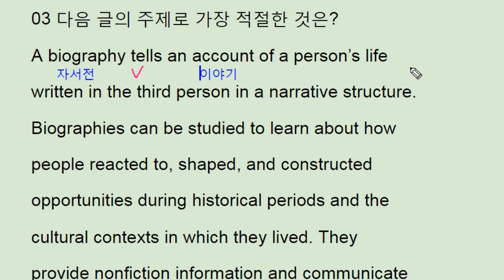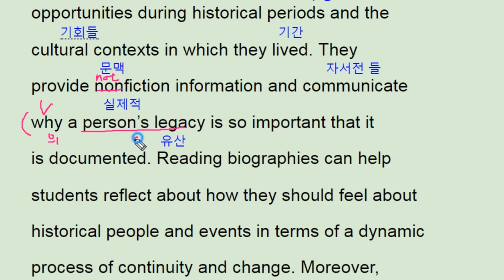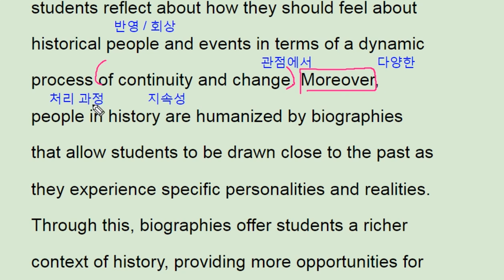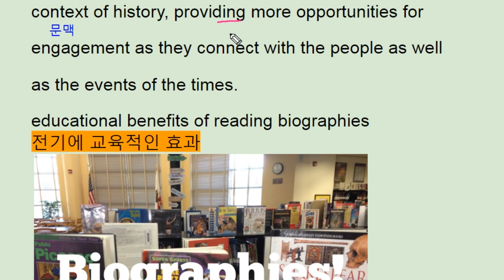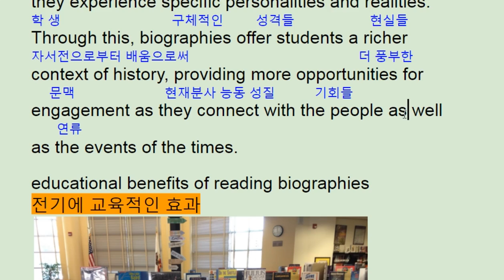2018 수능완성 영어 3강 3번 - 번개콩 benefits of reading biographies